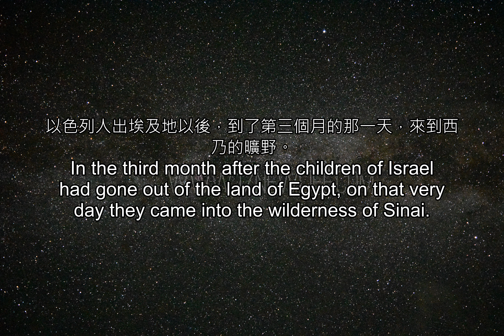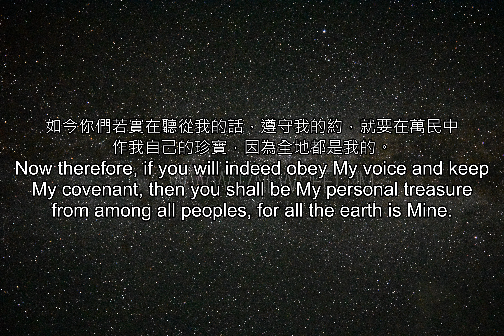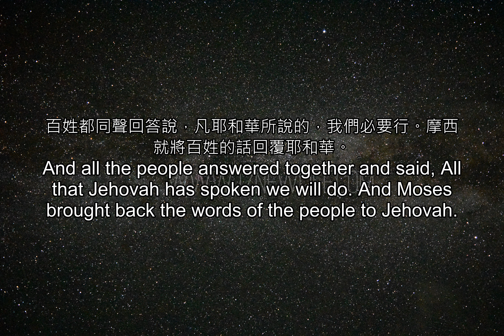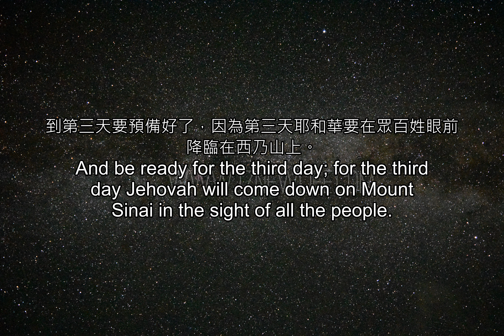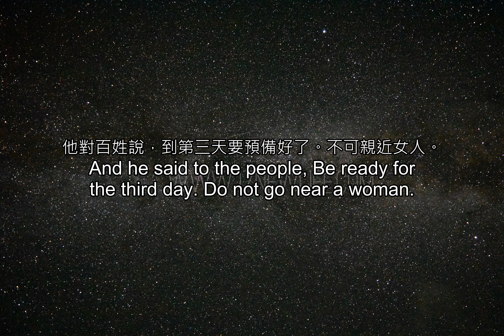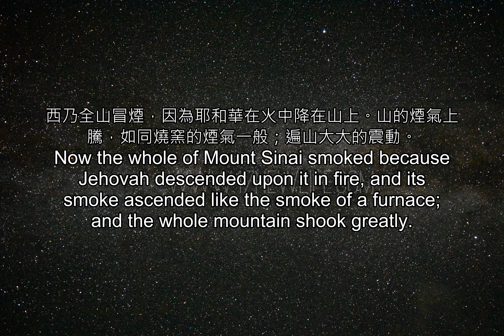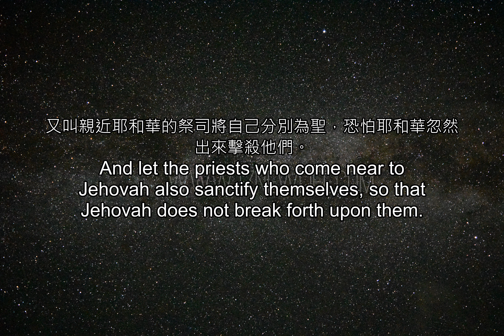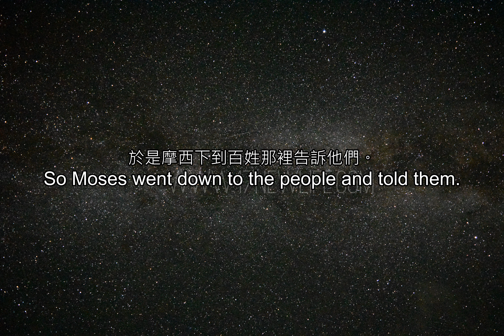聖經雙語--出埃及記_19(重複三次)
聖經雙語--出埃及記